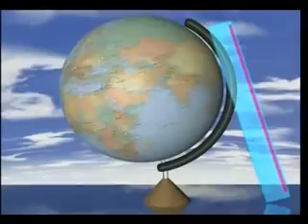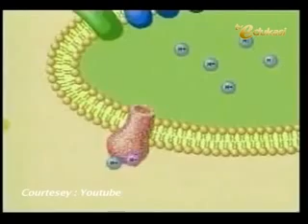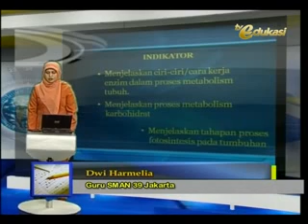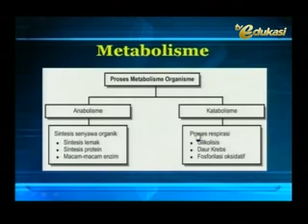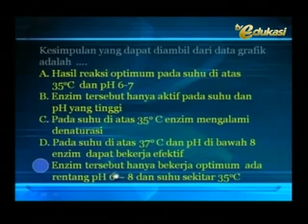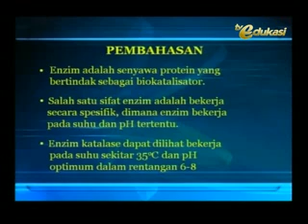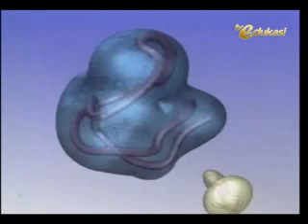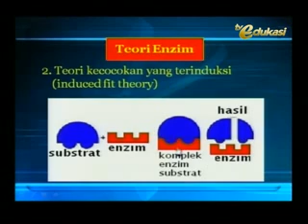TV Edukasi - Metabolisme - Bagian 1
Materi pelajaran Sains Biologi untuk SMA dari TV Edukasi